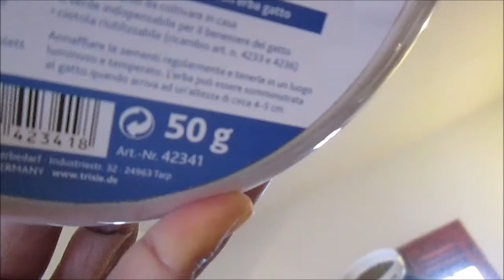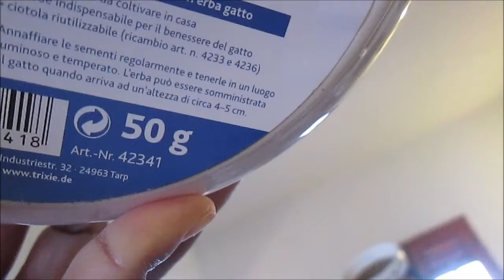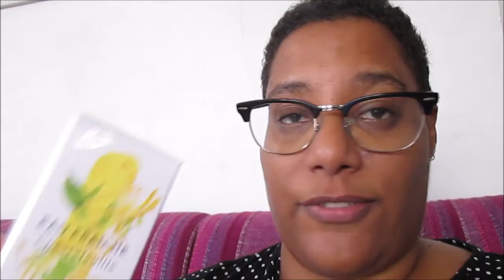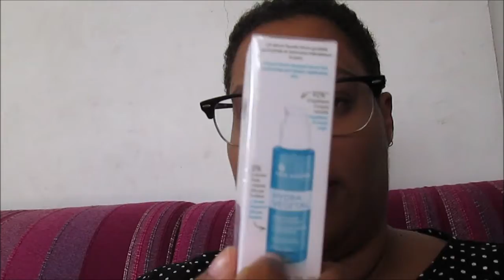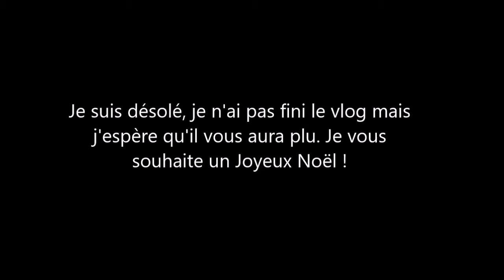[VLOG N°25] NEW TÊTE, NEW TRAITEMENT, MALADE ET KDO ANNIVERSAIRE ! | 14-18 DECEMBRE 2019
Mon insta: mumu_p89

On se retrouve pour un vlog sur plusieurs jours je vous montre un peu mon nouveau traitement pour le diabète et mes cadeaux d'anniversaire. J'espère que ce vlog vous plaira.

Murielle Life